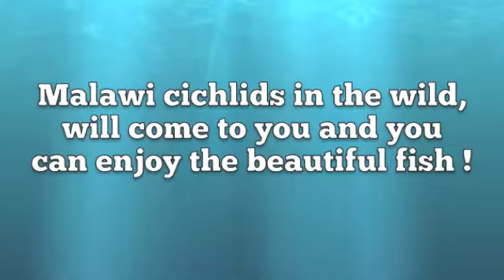Malawi cichlids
Her er en af vores små reklame videoer :) håber i nyder de smukke fisk !